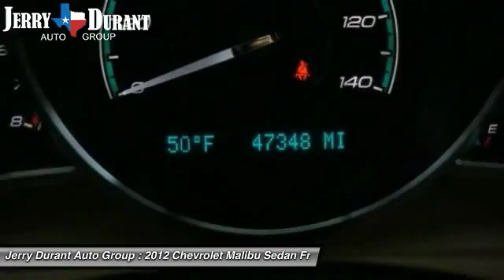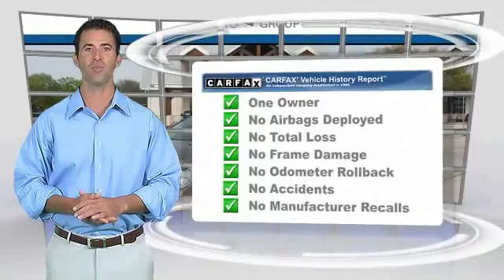2012 Chevrolet Malibu Weatherford TX QCF256731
2012 Chevrolet Malibu LS w/1LS

Looking for the right sedan? Today could be your lucky day. With 47343 miles, this Mocha Steel Metallic, 2012 Chevrolet Malibu equipped with Automatic transmission could be yours. Request more information and set up a test drive right away.